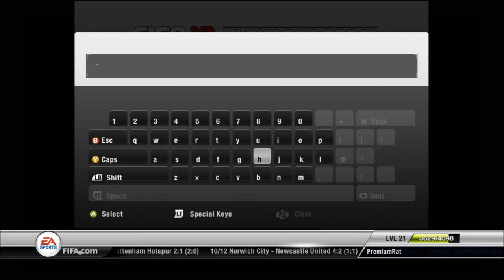FIFA 12 - RTG#2 - Episode 1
Hey guys finally its here hopefully u enjoyed :)